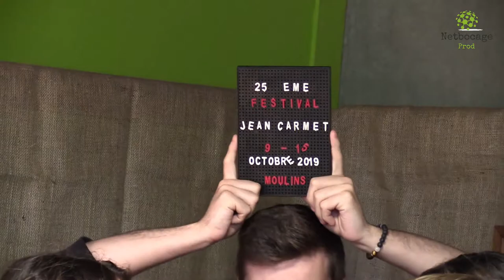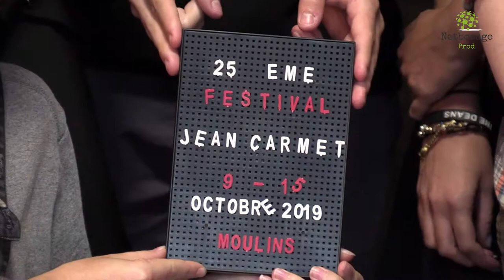A la rencontre du Jury Junior du Festival Jean Carmet et de Pauline Seigland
Petit tour dans les couloirs du Cinéma CGR de Moulins à la rencontre des jeunes qui composent le Jury Junior Festival Jean Carmet et de Pauline Seygland leur Présidente et directrice de Production.
Un reportage Netbocage Production partenaire de l'événement.
Merci à tous nos nouveaux abonnés!